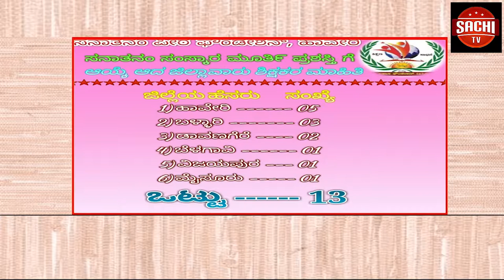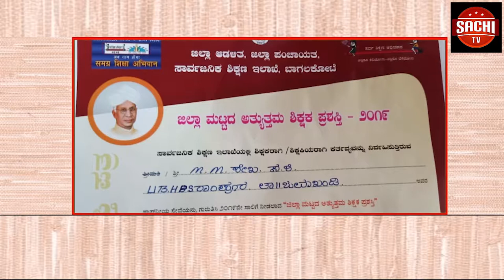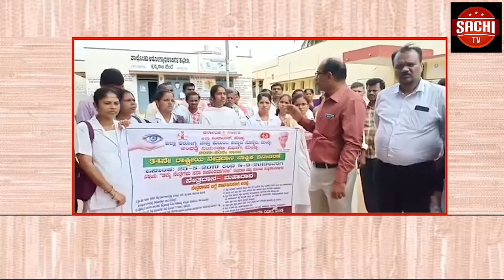ಕೇಂದ್ರ ಸರಕಾರವು ಚುನಾವಣಾ ಪ್ರಣಾಳಿಕೆಯಂತೆ ನಡೆದುಕೊಳ್ಳದೇ ರೈತ ಮತ್ತು ಕಾರ್ಮಿಕರ ವಿರೋಧ ನೀತಿಯನ್ನು